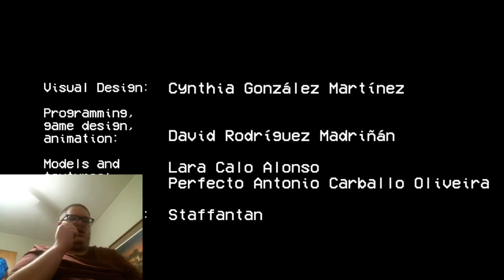THE TV HEAD IS BACK!!! | TV Night (90s Horror Game)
Hello everyone! Welcome to TV Night, a short indie horror game where it takes place in the 1990’s and your parents hate when you stay up late at night watching cartoons. Speaking of cartoons, you’re finding VHS tapes all around the house and each time you put the tape in, things will get REALLY messed up. Hope you guys have a wonderful birthday of mine today!